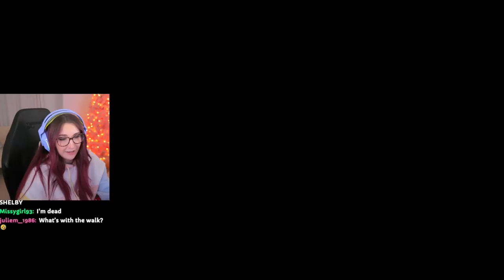more sims 3 (Streamed 1/6/23)